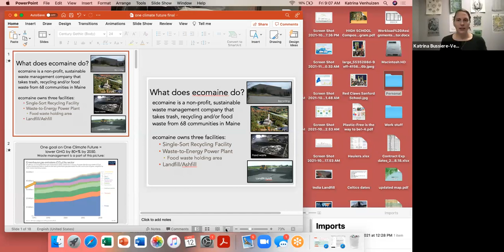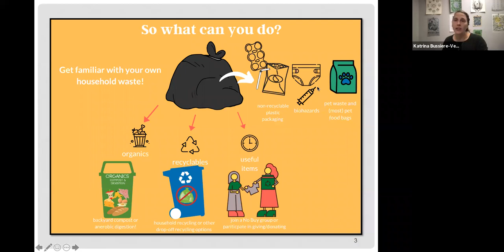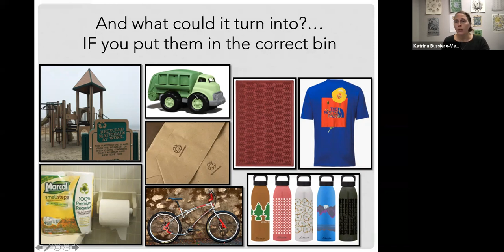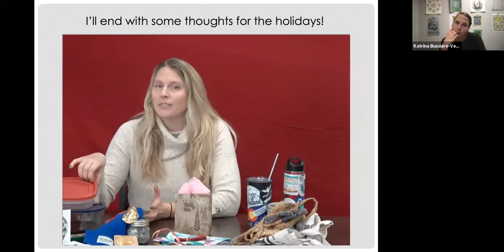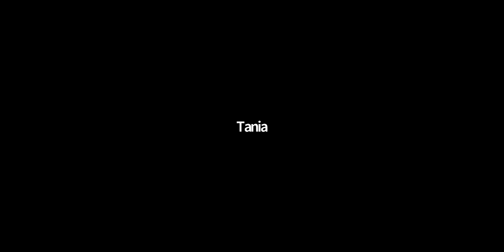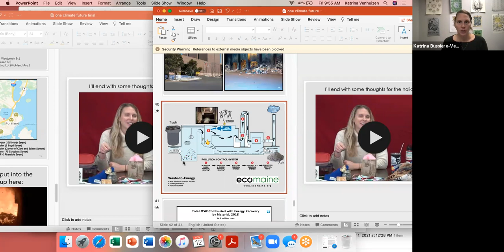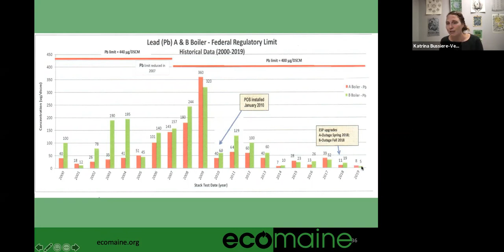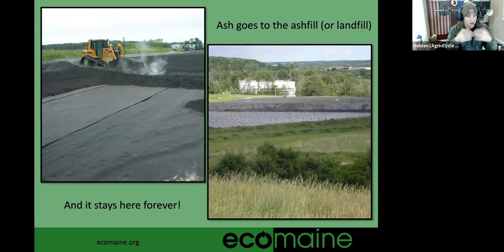Coffee and Climate: Recycling Right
Katrina Venhuizen from ecomaine joins the One Climate Future team to discuss recycling in Portland and South Portland.